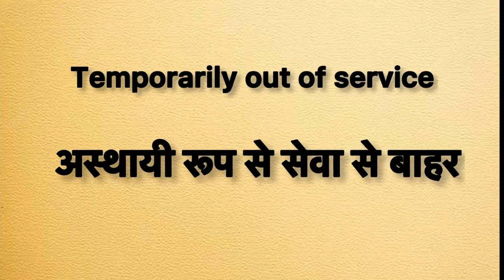Temporarily out of service meaning in hindi | temporarily out of service ka matlab kya hota hai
Temporarily out of service meaning in hindi
Temporarily out of service ka matlab kya hota hai
word meaning
what is Temporarily out of service
Temporarily out of service का हिंदी अर्थ